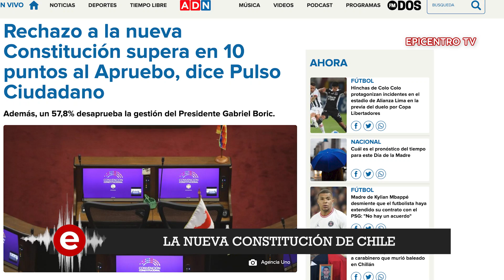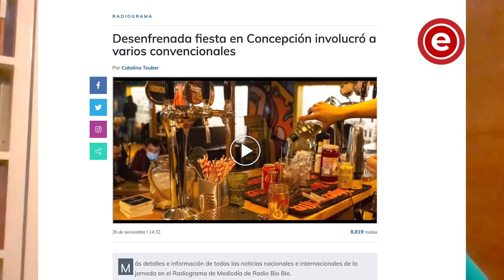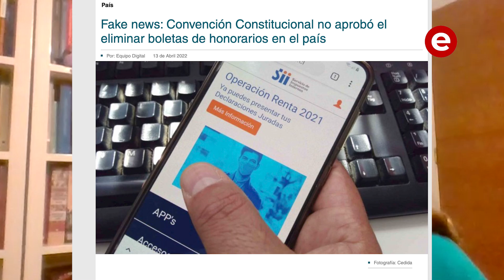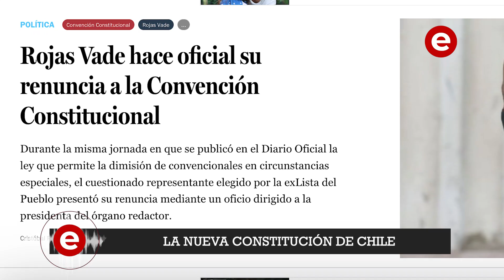Reportaje | La nueva Constitución de Chile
Fue en julio pasado, durante el gobierno del presidente Sebastián Piñera, que esta Asamblea inició su trabajo en medio de altas expectativas. Significaba la salida institucional para salir de la crisis política sin precedentes que desató el estallido social del 2019. Sin embargo, según la última encuesta publicada por PULSO CIUDADANO, en abril, el “rechazo” a la convención creció a 40.5% mientras que “el apruebo” ha ido cayendo. Actualmente, solo cuenta con un 36% de aprobación.